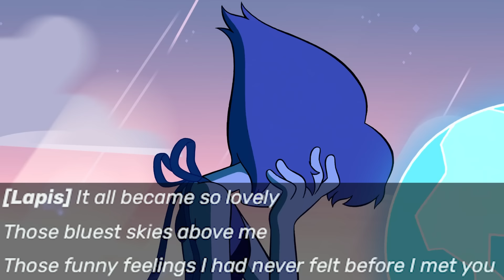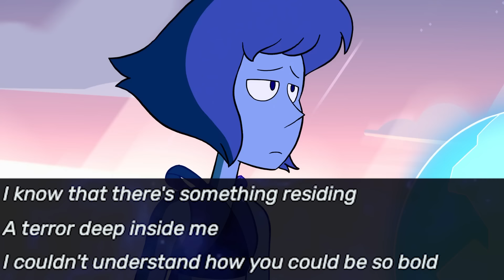Lapis Lazuli's Distant Shore: Can't Go Back (Steven Universe)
You (can't) go back to 'Can't Go Back' .
Follow or something : Twitter.com/amplesamuel_
All transcripts from the Steven Universe Wiki.
00:00 Intro
01:25 The Episode
10:15 Conclusion
Music (By order of appearance, "Song - Media/Artist") :

Moon Viewing - Before The Green Moon
Over Easy - Hotel Dusk: Room 215
Sunlit Battlefield / The Sleeping Pyramid - Steven Universe
Inside (Night) -  Before The Green Moon
Space Elevator - Before The Green Moon
Orbservatory - Steven Universe
Lonely - Echoes of the Emergent
Curiosity - Echoes of the Emergent
Welcome to Alive, Darling Hatchling! - Anodyne 2
Albumen Shore Awakening - Anodyne 2
Pulse of sephonie island - Sephonie
Solitary wanderer - Sephonie
Twilight Sad - Last Window: The Secret of Cape West
Goodbye (BTGM 3) - Before The Green Moon
Lustrous, Brilliant - Melos Han-Tani
Fly Me to the Moon - Sackboy: A Big Adventure